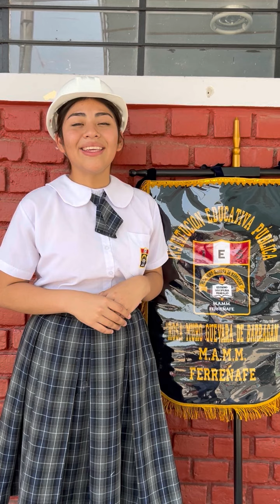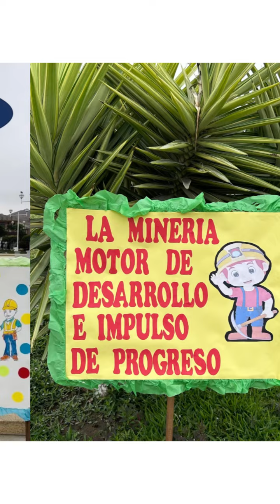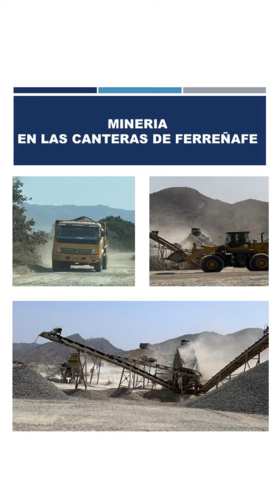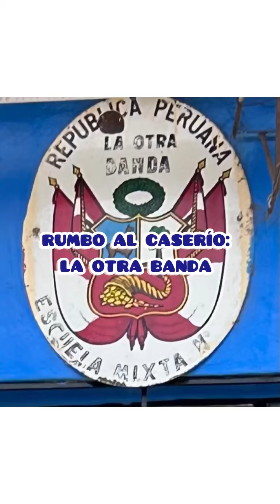Título: "Difundiendo el valor de la minería con responsabilidad en mi región Lambayeque"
Premio Nacional de Minería Escolar
Categoría: Responsabilidad Social y Ambiental en Acción
Estudiante: Segura Chunga, Nayeli Teresa
Centro Educativo: IES N°10094 "Rosa Muro Guevara de Barragán"
Región: Lambayeque